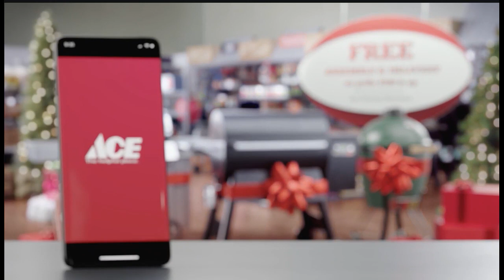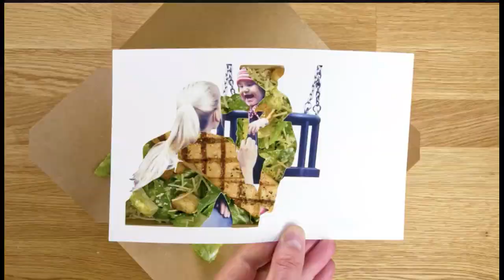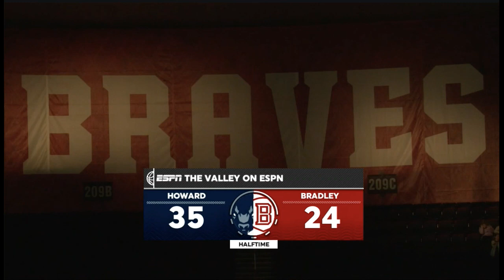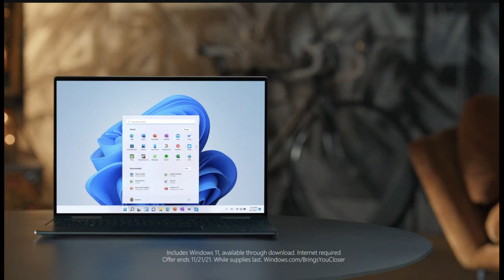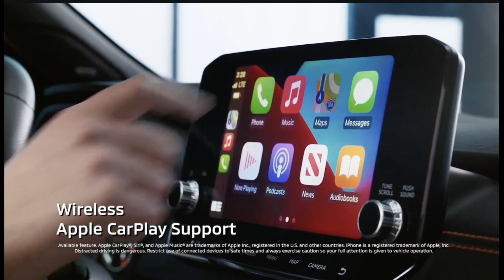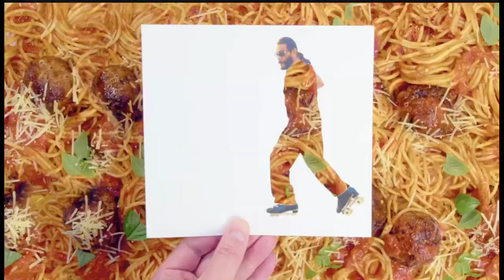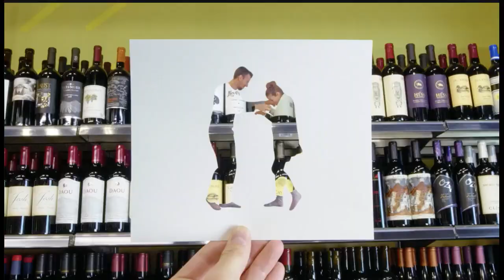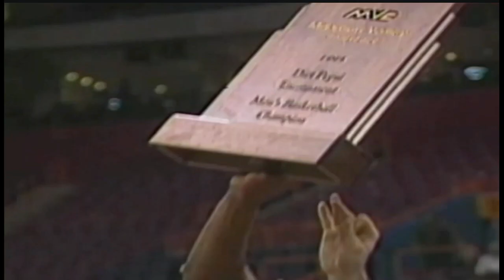2021 - Howard Bison @ Bradley Braves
2021-22 Bradley Brave host the Howard Bison in game 2 of the regular season at Carver Arena in Peoria, IL.
Game originally televised on 11-13-21.
For more content that is less edited, visit my Rumble channel - TommyWink